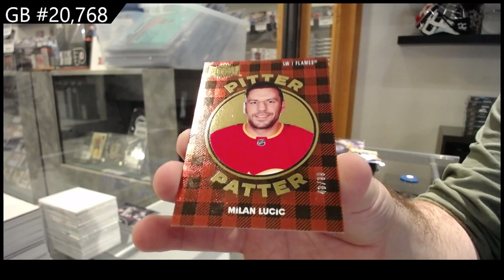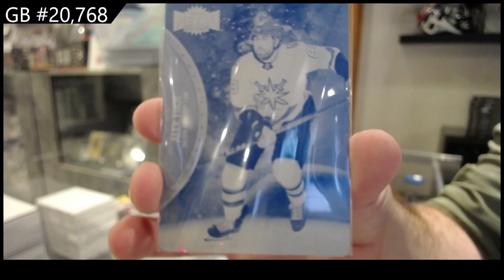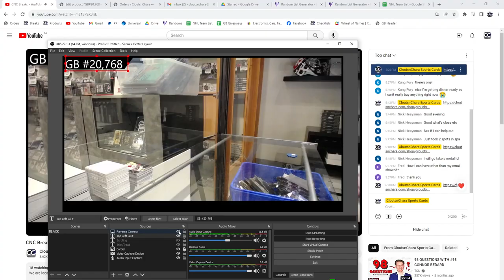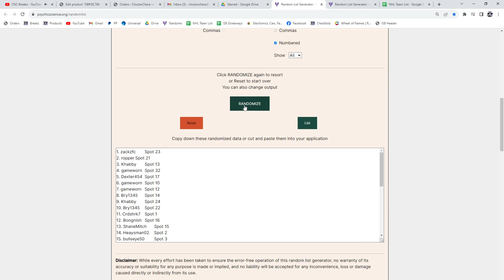2021-22 Upper Deck Metal Universe Hockey 3 Box Break - CNC GB #20,768